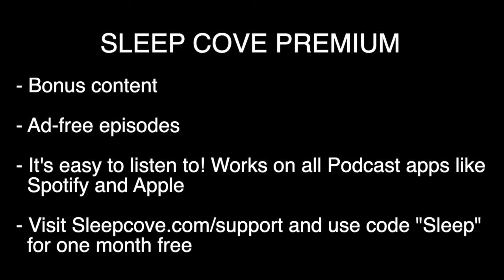Bedtime Story for Adults 🕵️‍♂️ Father Brown & The Wrong Shape (No Music) 🔍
The Bedtime Story of Father Brown and The Wrong Shape. Taken from the collection of short stories from The Innocence of Father Brown. This short sleep story is a detective mystery, with the classic priest sleuth Father Brown. Perfect for adults, Father Brown is GK Chesterton's most famous character.

Unravel the mystery of a poet's death and discover why Father Brown suspects foul play.

A Bedtime Sleep Story for adults and grown-ups. This is the mystery detective story of "Father Brown and The Wrong Shape" from the short story collection "The Innocence of Father Brown."

Get ad-free bonus content and version with and without music

All Content by Sleep Cove does not provide or replace professional medical advice, diagnosis or treatment. Always seek the advice of your medical professional before making any changes to your treatment and if in any doubt, contact your doctor. This recording is for educational and reference purposes only.

292 v3 no music